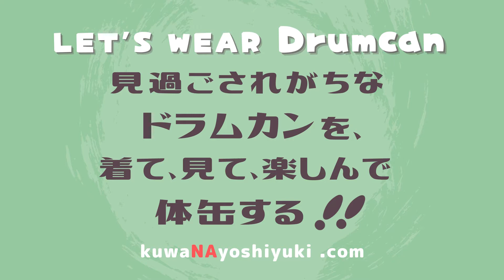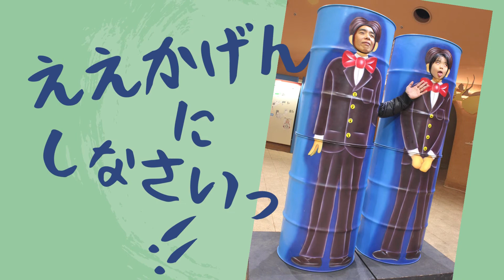ボケとかツッコミとかドラムカンとか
様々なモノコトに敬意を表す！
くわナよしゆきのドラムカンペイントアート、体缶（感）型作品。
今回は「マンザイ缶」の紹介ムービーです。

「マンザイ」というモノが、この世に生まれて、アル！！
世界を楽しく素晴らしくしてくれる！

『様々なものに対するツッコミはあなたの感（カン）受性を育みます！
さあ、カンに入って身の回りの様々なものにツッコミいれよう！』